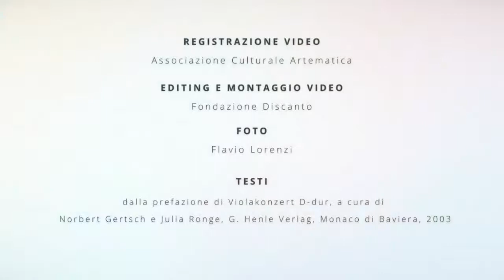F. Hoffmeister Concerto per viola e orchestra in Re maggiore Mabel Rodriguez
Talent Music Summer Festival
Concerto del 4 settembre 2020 presso Villa Vecelli Cavriani,  (Vr):

Mabel Rodriguez
F. Hoffmeister
Concerto per viola e orchestra in Re maggiore
Adagio
 Master Orchestra
 direttore M° Sergio Baietta